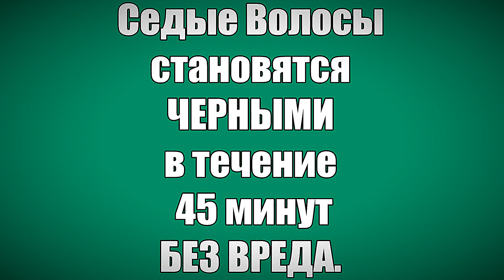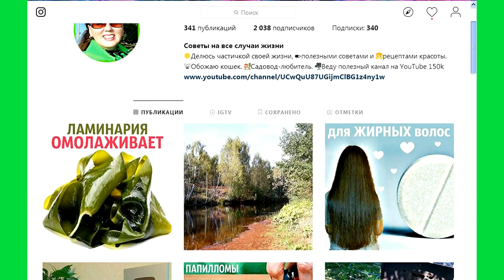Седые Волосы Становятся Черными в течение 45 минут БЕЗ ВРЕДА. Кофе для седых волос 100% работает.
Сегодня мы приготовим очень эффективный рецепт, который поможет избавитьсяотседины без вредного окрашивания. Думаю, многим седыеволосы доставляют массу проблем, эта тонирующая оздоравливающая маска для волос скроет седину. Проводите эти процедуры регулярно, и такая проблема, как седина, вас перестанет беспокоить.